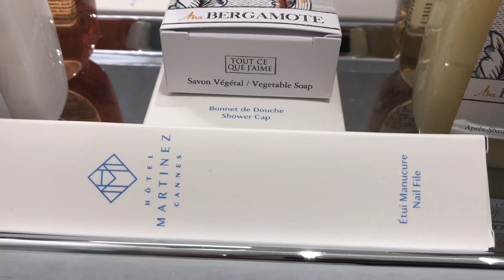martinez cannes 531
Stunning Pierre-Yves Rochon design, suite 531, Martinez, now Hyatt Unbound, Cannes